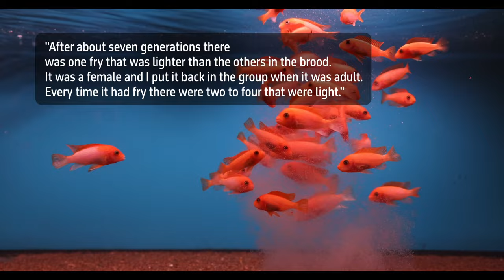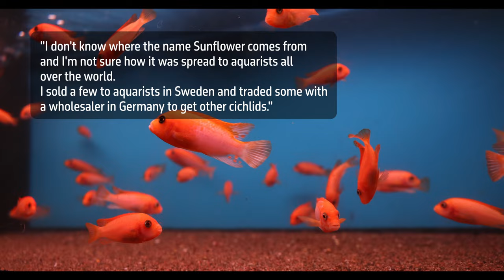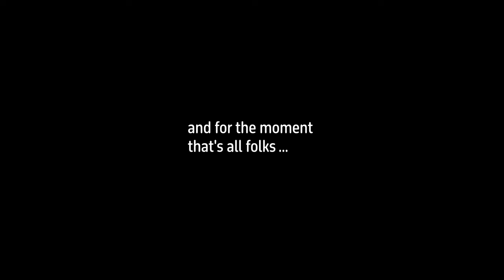Hongi Sunflower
Hongi Sunflower. Chrisoffer Lubner tell the story how he by breeding work created Hongi Sunflower.